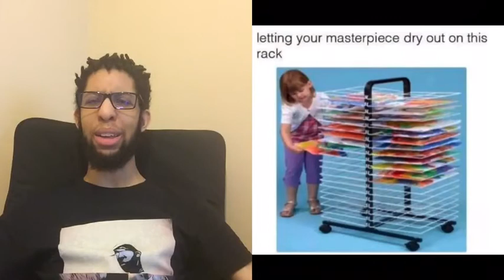Relatable Childhood memes